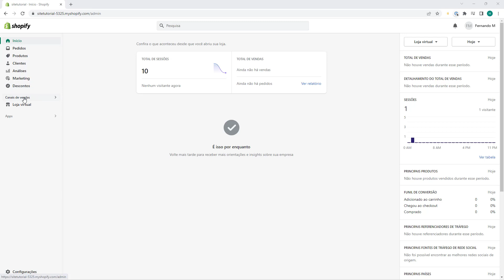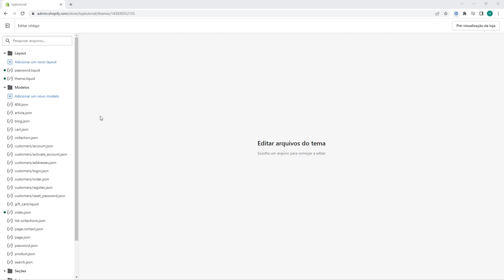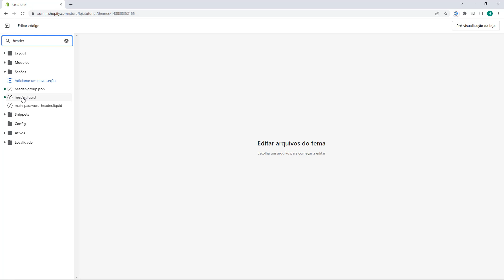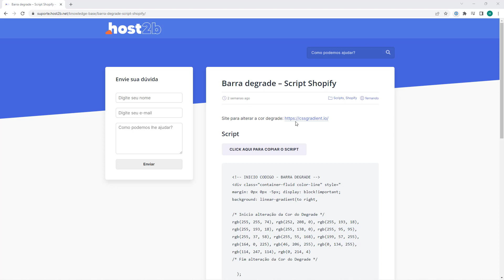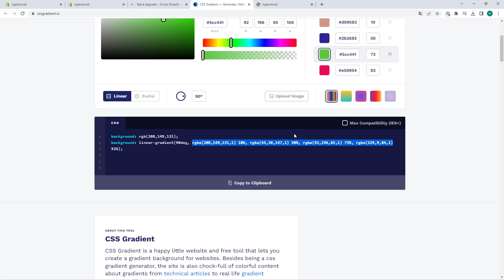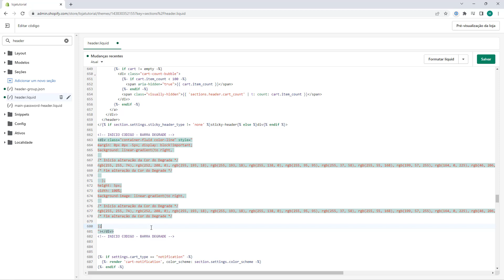SCRIPT GRATIS Colocar barra Degrade no Cabeçalho do Shopify ATUALIZADO 2023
Aprenda como configurar o Script de Barra Degrade no Cabeçalho no Shopify facilmente e em poucos minutos